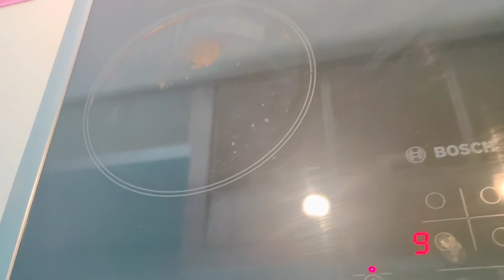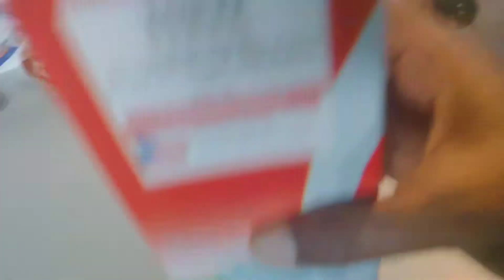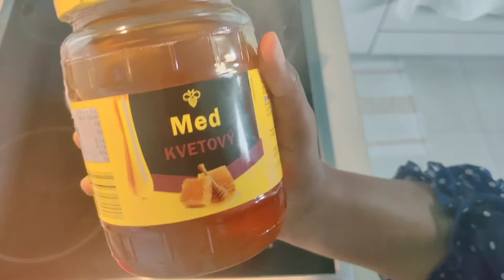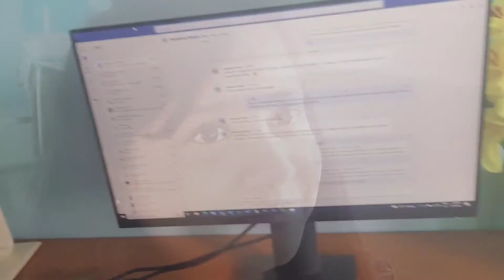Work from Home/Cup of Coffee/Chit-Chat/HealthyMunching/Afternoon Busy Day Vlogs